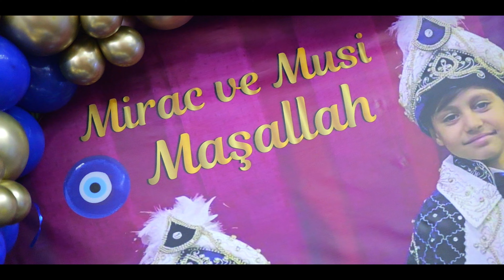Musi ve Mirac Kardeşler 4K Trailer Belgium